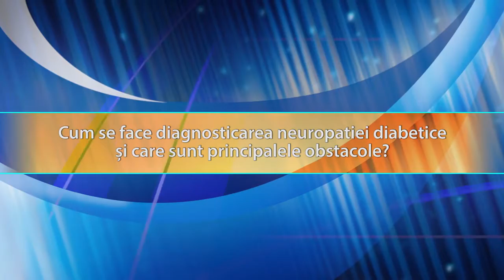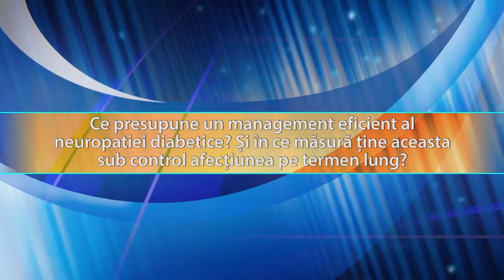Dr. Armand Frăsineanu, diagnosticul neuropatiei diabetice – Februarie 2020